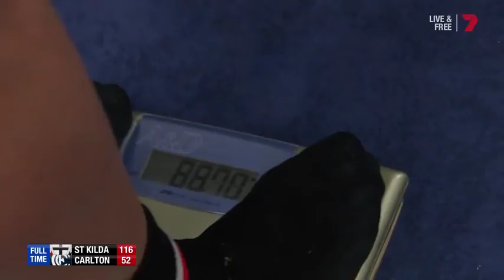Roaming Brian | Round 17 | St Kilda Saints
Brian Taylor roams the St Kilda rooms after a win for the Saints.